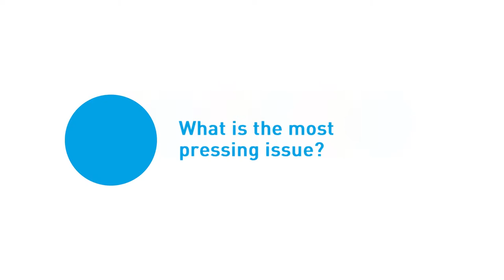Global Solutions Summit 2019 - Jürgen Fitschen, former CEO of Deutsche Bank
Interview with Jürgen Fitschen, the former CEO of Deutsche Bank at the Global Solutions Summit 2019 in Berlin.